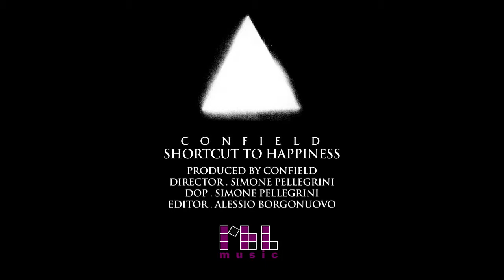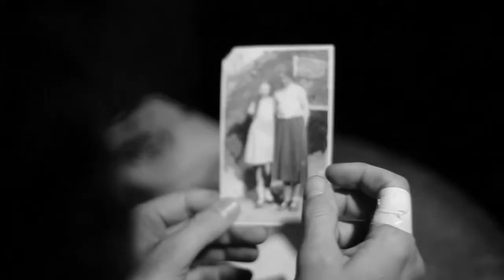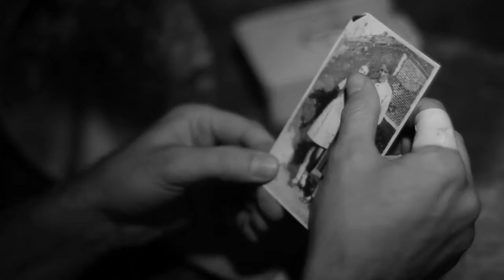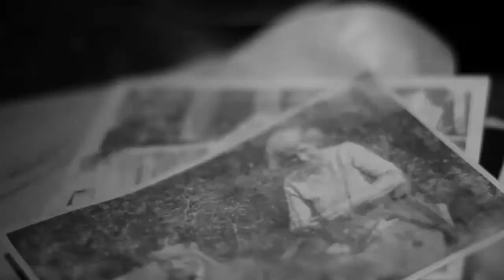Confield_"Shortcuts To Happiness"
Dir: Simone Pellegrini
Dop: Simone Pellegrini
Lights&Camera Ass: Laura Marcato
Editor: Alessio Borgonuovo
Cast: Daniel Vivian
Produced By Confield